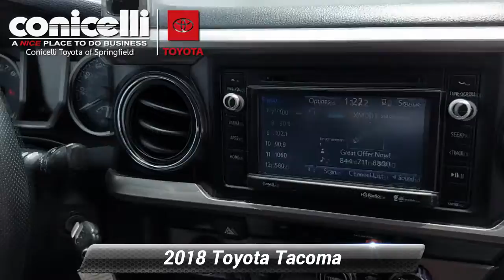Used 2018 Toyota Tacoma SR5, Springfield, PA S220639A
PRICED BELOW MARKET! THIS TACOMA WILL SELL FAST! -LANE ASSIST, BACKUP CAMERA, BLUETOOTH, SATELLITE RADIO, AND 4-WHEEL DRIVE- -CARFAX ONE OWNER- This Tacoma looks great with a clean Cement Gray interior and Silver Sky Metallic exterior! Please call to confirm that this Tacoma is still available! We are located at: 860 Baltimore Pike, Springfield, PA 19064.

[RLVID:26200:8d5efd6b02dd9b55:dd0e05a31cc1b4b0:1]